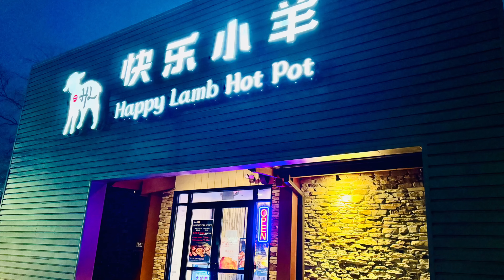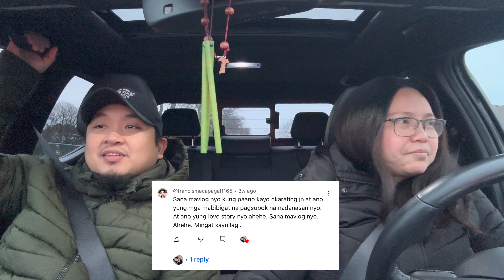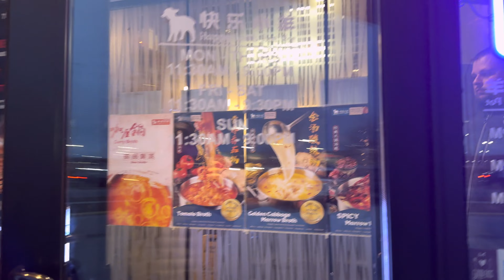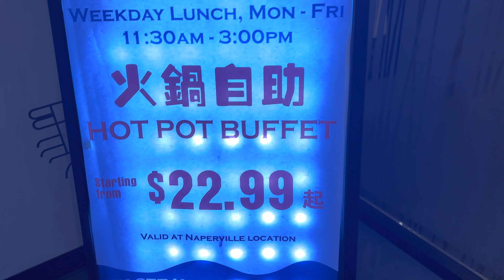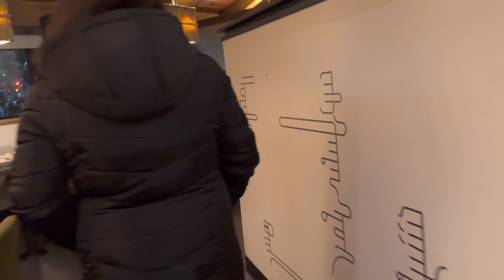Buhay Amerika | Pinoy Couple nag date sa Amerika | VLOG 63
Samahan nyo kami i-celebrate ang aming 8th wedding Anniversary! Kain tayo sa Shabu-shabu